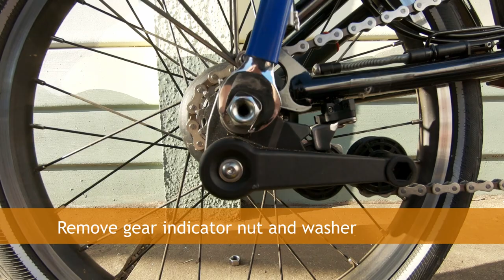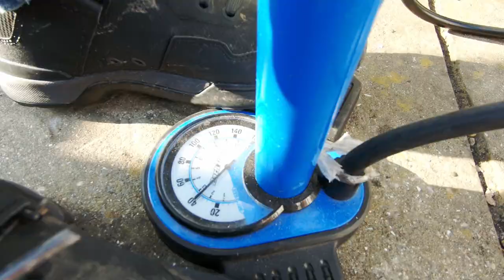Brompton weight saving - 6 speed to 2 speed wheel change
In preparation for the BWC series - in Lyon this time - we decided on this weight saving option, changing from 6 to 2 speed and from Schwalbe Marathon Racer to Kojak tyres

Here's a short video on how we did it

In summary:
Remove old front wheel - BWR 6 speed
. Left side - nut
. Left side - washer
. Left side - mudguard stay
. Left side - moulded tab washer
. Right side - nut
. Right side - washer
. Right side - tab washer
. Deflate tube / tyre
Weigh wheel / tyre / tube combo - 970g
Show new front wheel / tyre combo
Weigh new wheel - 880g (saves 90g)
Fit front wheel
Remove 6 speed rear wheel
. Left side - remove wheel nut
. Disconnect cable anchor
. Unscrew / remove gear indicator chain
. Remove gear indicator nut
. Remove gear indicator washer
. Remove chain tensioner
. Right side - remove wheel nut
. Shake wheel - to loosen tab washers
. Right side - remove tab washer
. Left side - remove tab washer
. Deflate tyre / tube
Weigh wheel / tyre / tube combo - 1890g
New rear wheel / tyre / inner tube combination - Brompton 2 speed with Schwalbe AV4 tube and Schwalbe Kojak tan wall tyre
Weigh new wheel
Fit rear wheel
. Right side - washer
. Right side - wheel nut
. Left side - washer
. Left side - washer
Chain tensioner
. Tensioner
. Washer
. Nut
Secure gear cable
Pump tyres
Ride off to the race